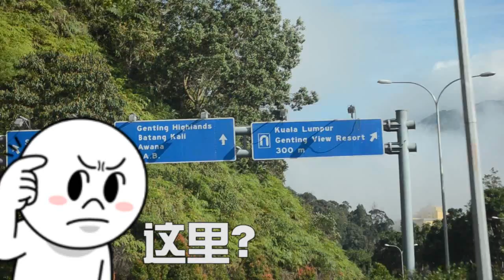Family camp video 2015